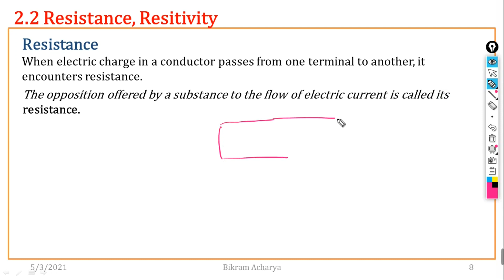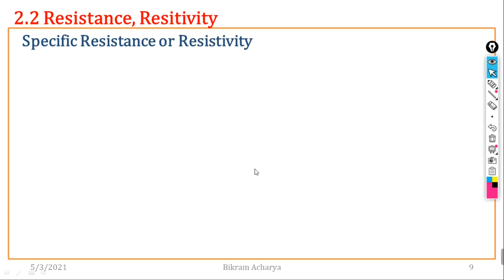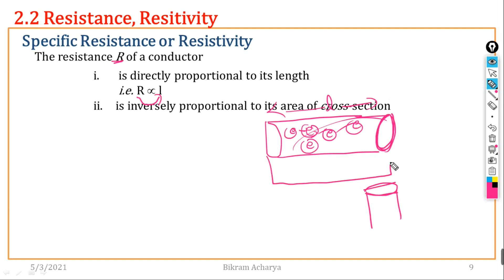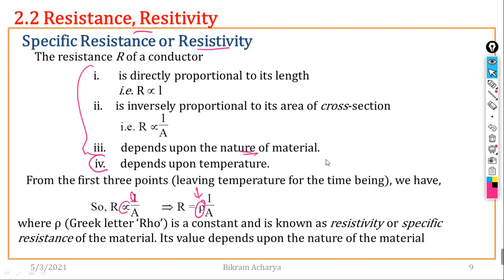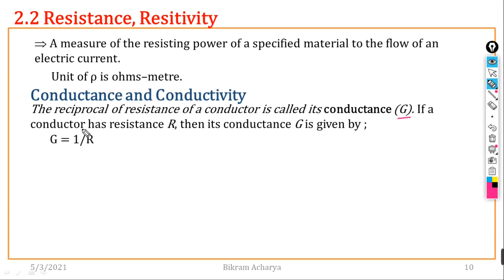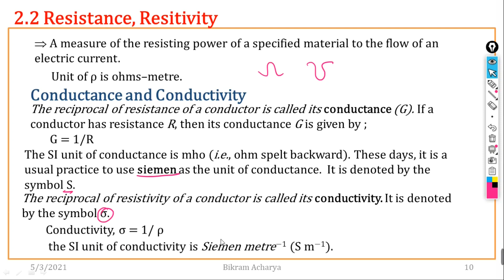2. RESISTANCE & RESISTIVITY || Explained in Nepali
One of the major difference between the resistance and the resistivity of the material is that the resistance opposes the flow of free electrons whereas the resistivity is the property of the material which defines the resistance of the material having specific dimension.
The resistance is the property of the material which creates an obstruction in the flow of the current. When the voltage is applied across the conductor, the free electrons starts moving in a particular direction. While moving these electrons collapse with atoms or molecules and hence produce heat. These atoms or molecules oppose the movement of free electrons in a material.
The resistivity is also known as specific resistance. The resistivity represents the resistance of the material which has specific dimensions, i.e., the material has 1-meter length and 1 square meter area of cross section.